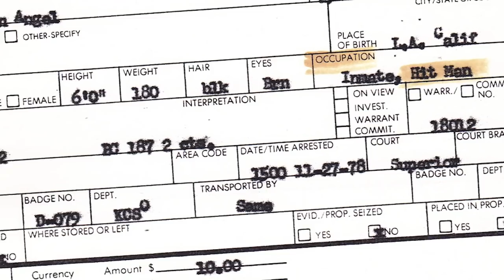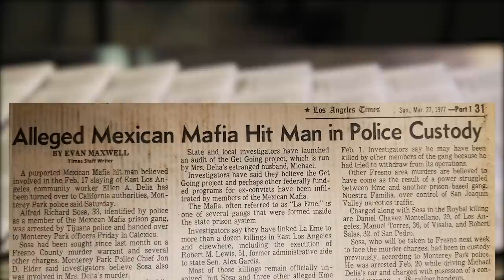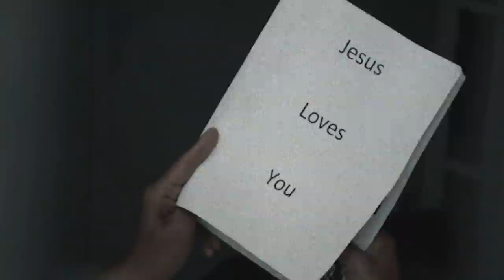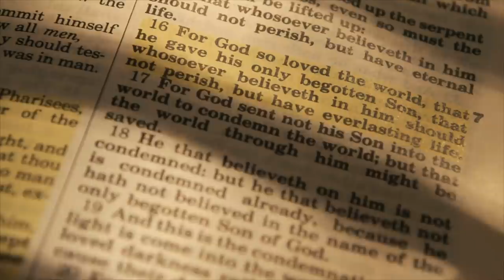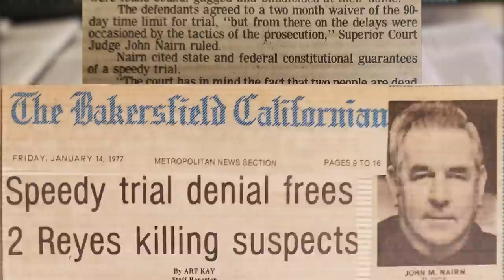Bakersfield Gang Hits - Cheyenne Sends Regards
Episode 5:  Mundo Mendoza joins Journey to Justice in the Interrogation Room with Homicide Detective Pete Carrillo and Criminal Intelligence Sergeant David Contreras.  They discuss two gang-related executions committed in Bakersfield in the ongoing journey of Mundo Mendoza's criminal odyssey.

"There is a way that seems right to a man, but it's end is the way to death." (Proverbs 14:12)

Thank you and enjoy.  All the information pertaining to this VIDEO is published in good faith and for general information purpose only.  JOURNEY TO JUSTICE does not make any warranties about the completeness, reliability and accuracy of this information. Any action you take upon the information you find on this channel (prison street gangs) is strictly at your own risk. JOURNEY TO JUSTICE will not be liable for any losses and/or damages in connection with the use of our CHANNEL From our website, you can visit other websites by following hyperlinks to such external sites. While we strive to provide only quality links to useful and ethical websites, we have no control over the content and nature of these sites. These links to other websites do not imply a recommendation for all the content found on these sites.  Site owners and content may change without notice and may occur before we have the opportunity to remove a link which may have gone ‘bad’.  Please be also aware that when you leave our Channel, other Channels may have different privacy policies and terms which are beyond our control.  Consent By using our Channel you hereby consent to our disclaimer and agree to its terms.  You are here: JOURNEY TO JUSTICE Youtube Channel / Disclaimers Disclaimers If you require any more information or have any questions about our Channel disclaimer, please feel free to contact us Disclaimers